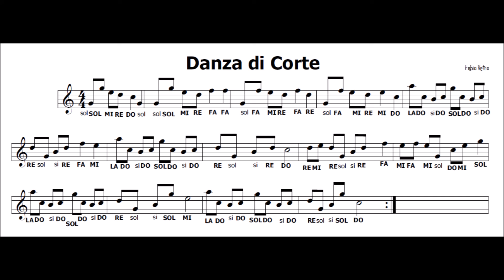Danza di Corte (Court Dance) MUSICA BAROCCA (1700 Style)